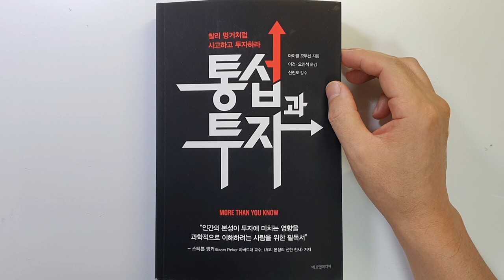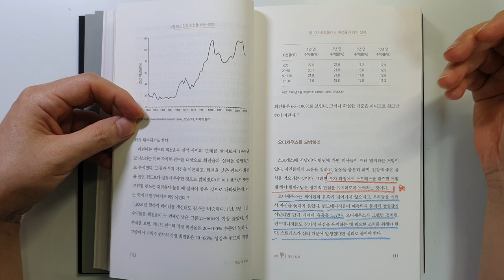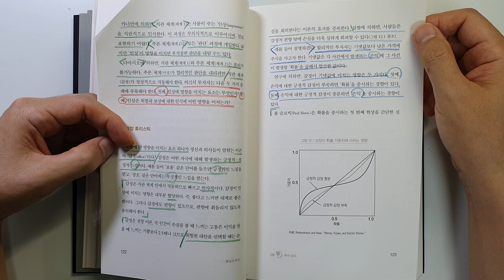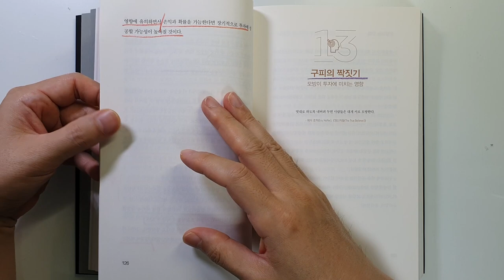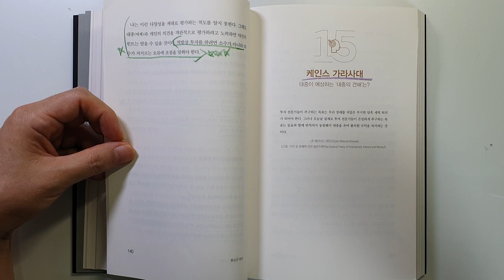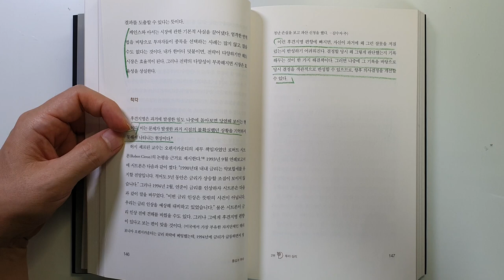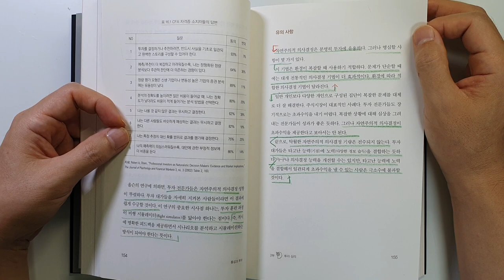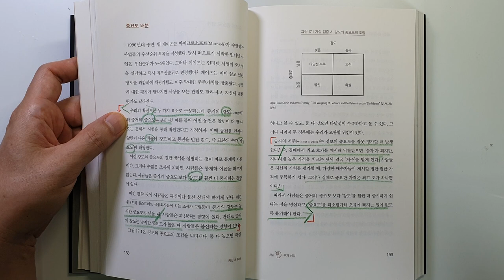주식시장은 심리다 이것을 모르면 위험합니다. 통섭과 투자 주식|재테크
통섭과 투자 /마이클 모부신 지음/ 출판사 : 에프앤미디어/ 출판일(2018) 원서(2006)

이번 시간에는 '마이클 모부신'님이 지으신 '통섭과 투자'의 '투자심리편'을 리뷰 하였습니다.
이 책도 좋다는 이야기는 많이 들었는데요.
정말 좋은 책이었습니다.

강력 추천 입니다. 투자에 성공하기 위해서 꼭 읽어보세요